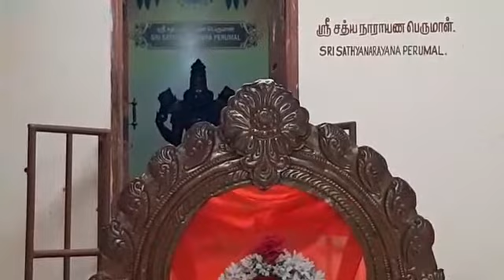DHANVANTRI WEB TV-SRI SATHYANARAYANAVIRADHA POOJA/HOMAM ஸ்ரீ சத்தியநாராயண விரத பூஜை/ஹோமம்/அபிஷேகம்-3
DHAVANTRI WEB TV-SRI SATHYANARAYANA VIRADHA POOJA/HOMAM ஸ்ரீ சத்தியநாராயண விரத பூஜை/ஹோமம்/அபிஷேகம்-3
Sri Muralidhara Swamigal
It was a promise to his cancer-stricken mother, Smt Komalavalli, that made Sri S Muralidharan launch the Maruthiyin Udavikarangal trust to source the ancient knowledge of India and ensure that others do not suffer like her.
A few months later, after an intense spiritual experience, Sri Muralidharan, now called Sri Muralidhara Swamigal, launched on the project of founding a temple dedicated to the God of Medicine, Sri Danvantri Bhagwan.
With the blessings of his parents, his own supernatural powers (siddhis) and guidance from Sugabrahma Rishi Nadi, that had predicted the rise of the temple, he set about his mission.
Working tirelessly, he began with the idea of a temple for Sri Danvantri Bhagwan which is ever-expanding with different peedams inside the Sri Danvantri Arogya Peedam complex at Walajapet.
Swamigal’s vision is ‘Noyatru Vazhattum Ulagu’ – which translates into ‘Let the world be disease-free’. He spends every minute of the day thinking about how to expand this mission of a life without diseases and performs various yagams for the benefit of devotees. He has consecrated 80 deities as of October 2020 and performs yagams to the deities on special days.
Swamigal believes that the ancient wisdom of our forefathers would guide people out of their physical and mental problems and performs different types of homams everyday. It is not for nothing that he is known as ‘Yagnasri’ Muralidhara Swamigal.
He was awarded a doctorate by an Italian university and is now universally celebrated as ‘Yagnasri Kayilai Gnanaguru’ Dr Sri Muralidhara Swamigal.